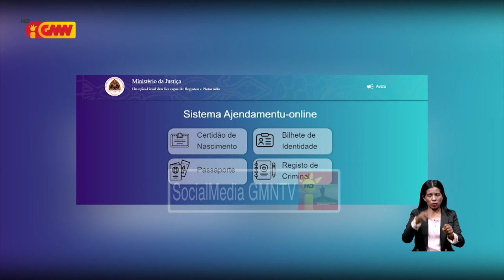Parlamentu Nasionál husu Governu halo investigasaun ba funsionáriu ne’ebé halo kobransa ilegál